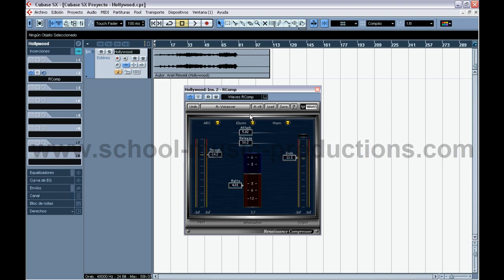Curso tutorial Mercury Waves PLUGINS video1) Curso tutorial pro tools y cubase "Produccion Musical"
Curso tutorial Mercury Waves PLUGINS COMIENZA AHORA MISMO ! Curso tutorial pro tools y cubase "Cursos de Produccion Musical" Video 1) Mercury Waves PLUGINS Domina Mercury Waves ! Descarga el curso entero de PLUGINS,Plug Ins ,Pro Tools,Cubase,Reason,etc ,..COMIENZA AHORA MISMO !